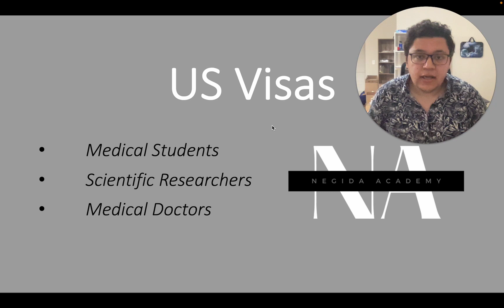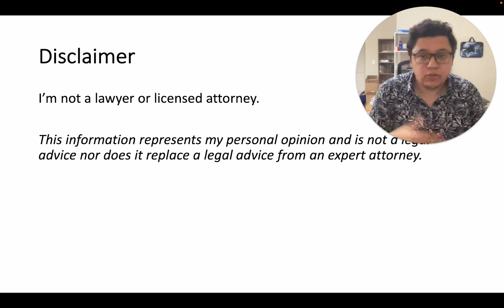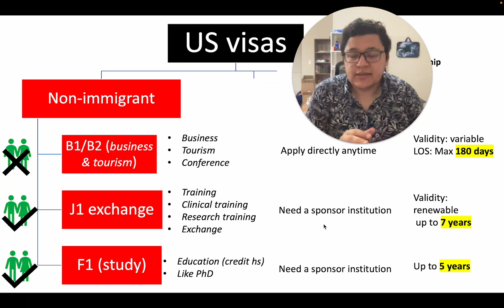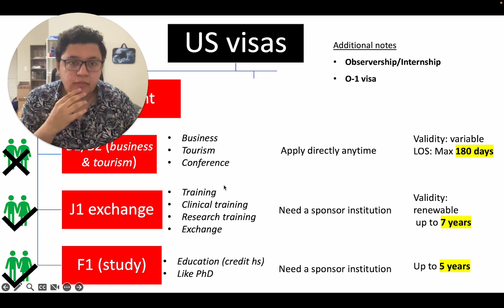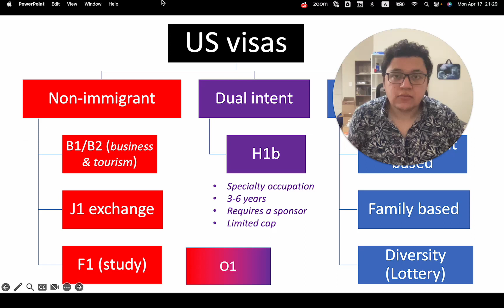US visas for the Medical & Research Pathway: B1/B2, J1, F1, O1, H1B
This video overviews the common US visas for medical students, researchers, and doctors.

Negida Academy has provided the most extensive and reputable clinical research training since 2014. More than 20,000 researchers have benefited from our research academy.

Available in English & Arabic languages (Spanish coming soon) ... 👉🏻 Spark your research journey and join our research system by registering here:

You can register ANYTIME ... Courses are always available as recorded Zoom videos, + You will be notified by email about the next live Zoom lectures + You will have access to all the next live seasons.

💁🏼 Want to request a consultation, assistance, or a professional research service?
- My company, DataCliNiX, is dedicated to assisting pharmaceutical companies, institutions, and research groups in accomplishing and publishing their research with the highest quality